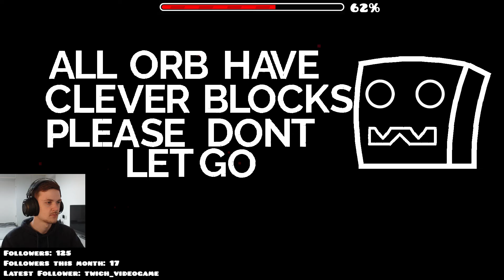More Building and Level Requests! (Geometry Dash)